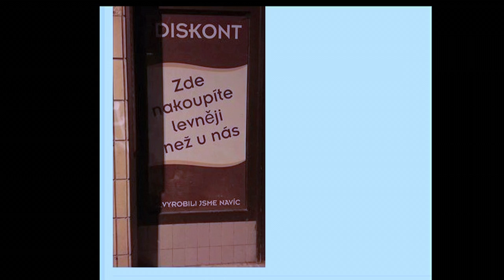Stalo se - Show Jana Krause 10. 2. 2016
Hosté: Herečka Zdenka Procházková, manažer Tomáš Čupr a odborník na svádění a flirtování David Hůrka.